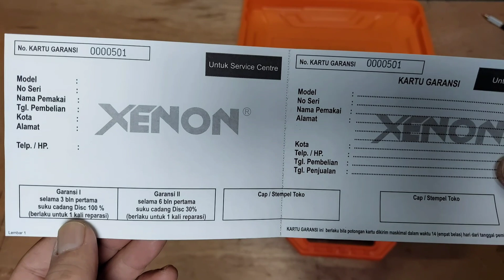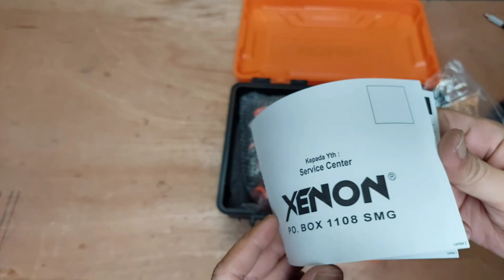JIGSAW XENON CORDLESS CDJS1845-JIGSAW BATERAI TERMURAH SEJAGAT RAYA !!!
LINK PEMBELIAN
1. SWALAYAN MURAH TEKNIK
2. PERKASA TEKNIK SEMARANG
3. TEKNIK MURAH JAYA

Selamat Datang di abang abangan Channel.
Hari ini saya akan mereview JIGSAW XENON CORDLESS CDJS1845 ,Jigsaw cordless ini di jual dengan harga Rp 900.000 dengan isi paket 2 buah baterai 1,5 AH dan 1 Charger.Saya mengujinya pada media multiplek dan beso hollow

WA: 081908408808